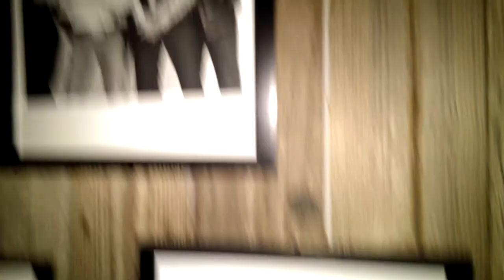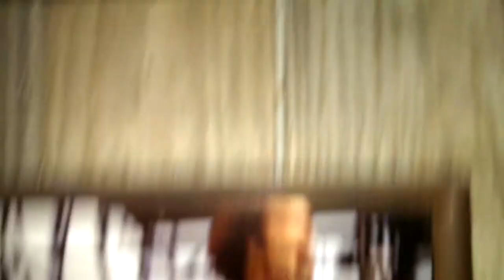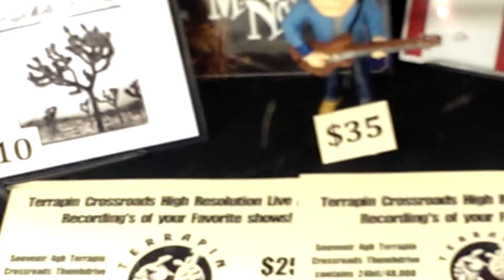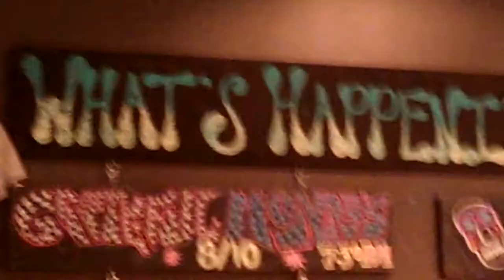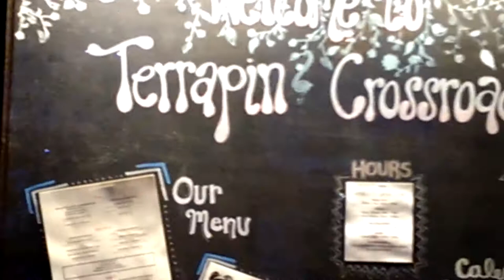Terrapin Tour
Terrapin Crossroads crazy fingers tour